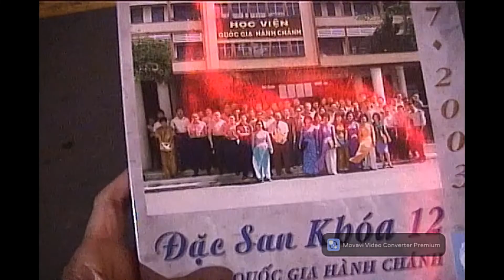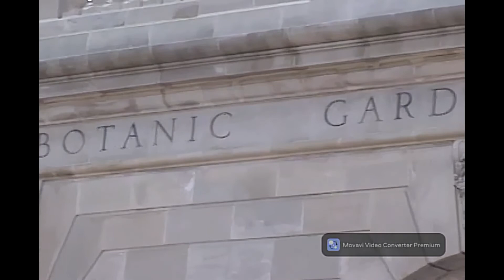QGHC-12 Hoi Ngo 2003/c